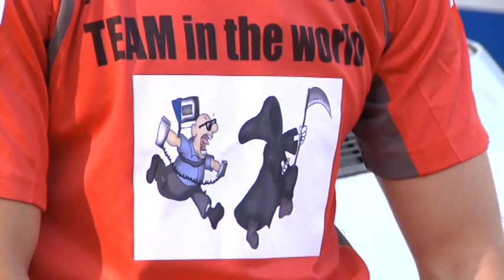NAJLEPSI W POLSCE